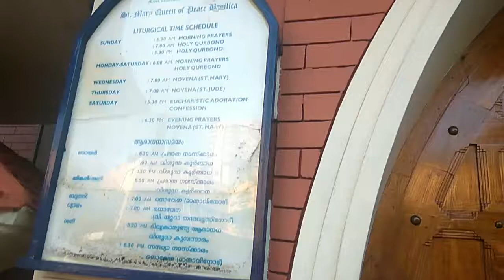St. Mary's Queen of Peace Basilica Trivandrum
St. Mary's Queen of Peace Basilica Trivandrum is major shrine for Syro Malankara Catholic in Kerala. Video begins by showing st mary's church pattom mass timings.